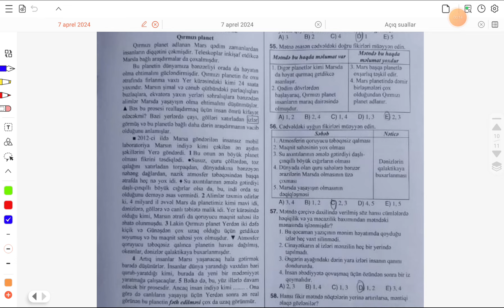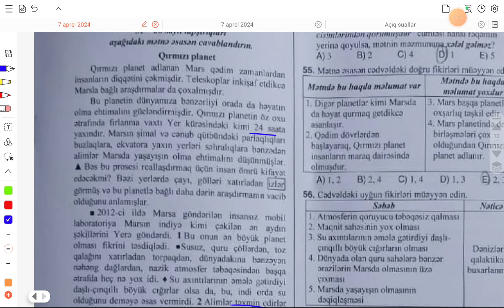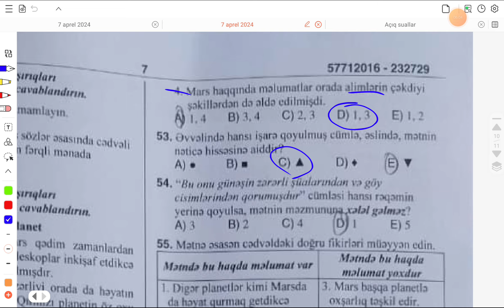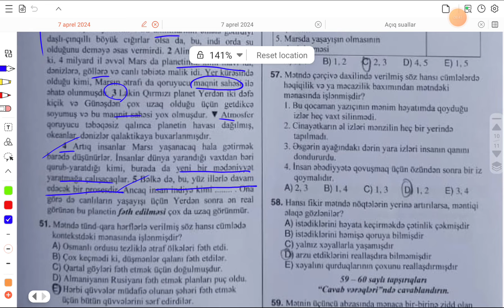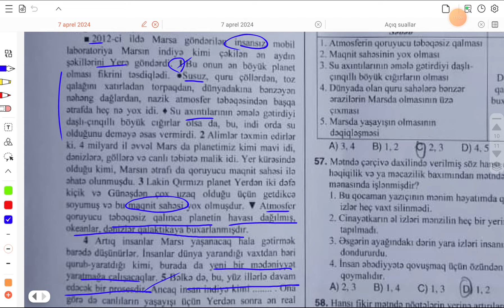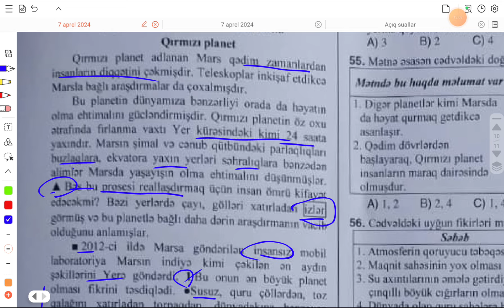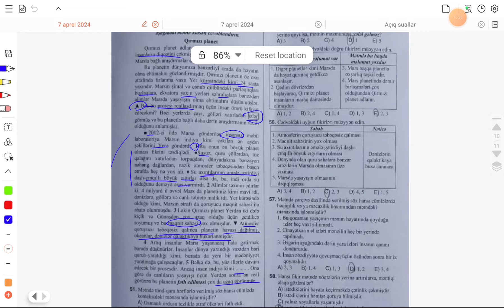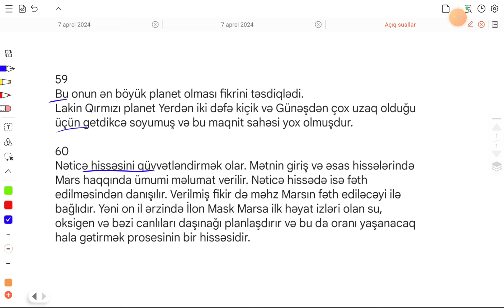7 aprel 2024 DİM Buraxılış İmtahanı 9-cu sinif | Mətn: Qırmızı Planet | Azərbaycan dili | 07.04.2024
7 aprel 2024 DİM Buraxılış İmtahanı 9-cu sinif | Mətn: Qırmızı Planet | Azərbaycan dili | 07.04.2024